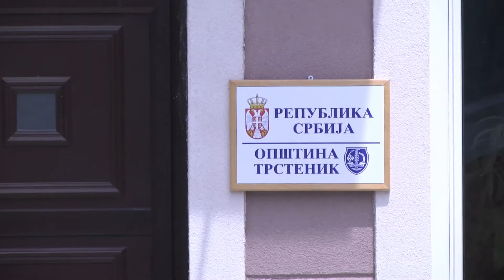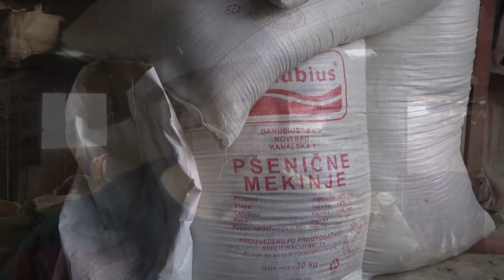Delta Holding - Akcija obnovapoljoprivrede - Trstenik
U akciji obnovapoljoprivrede Delta Holding, posetio je 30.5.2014. godine Trstenik i uručio donaciju Delta Agrara u stočnoj hrani.

Koordinator ove akcije je Delta Fondacija.